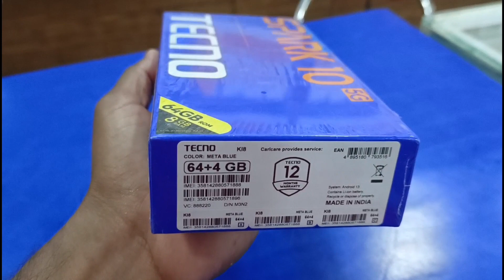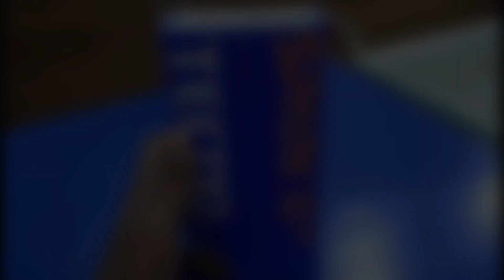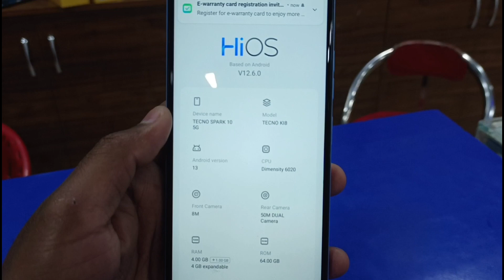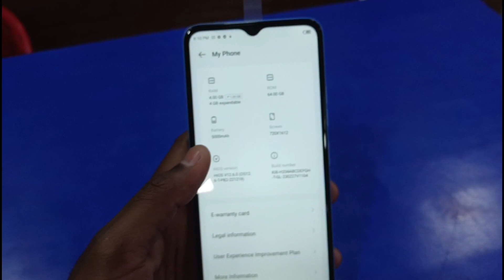Tecno Spark 10 5g Unboxing, First Look & Review🔥| Best Budget 5G Phone💥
Roshan Telecom & Electronic Shop

Our shop location - Dropped pin

Kisi bhi enquiry ke liye aap MSG kar do aapko reply mil jayega .

7 days open visit shop .

9 am to 10:30 pm

offer start hai sabhi brand par 💥📢